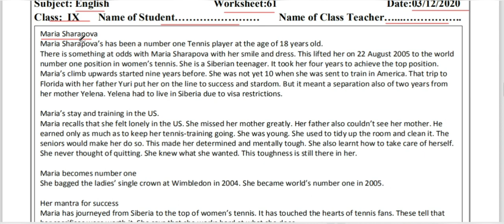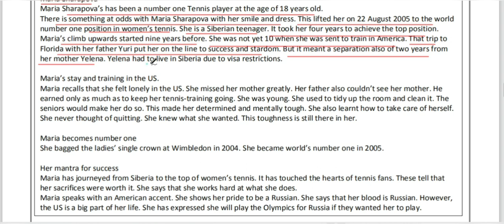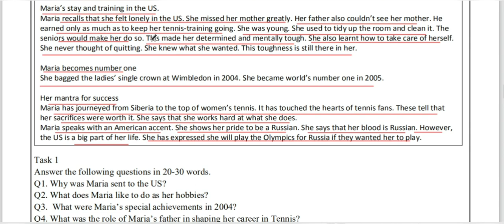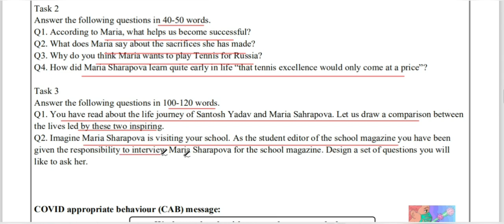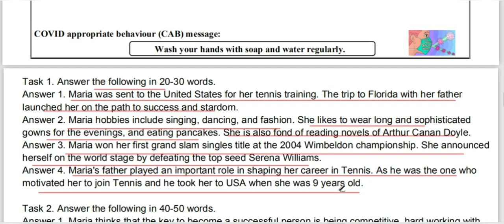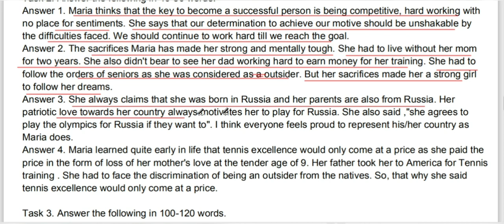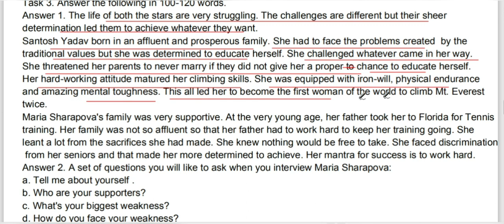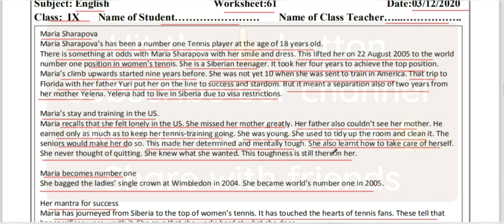Maria Sharapova|English Worksheet No.61|Class 9|Chapter 8|Reach for the top|Inspiring Story|DOE|CBSE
Hello 👋 everyone!

Maria Sharapova
English Worksheet No.61
Class 9
Chapter 8
Reach for the top
 DOE
CBSE

Moulding Minds
जय हिन्द,जय भारत